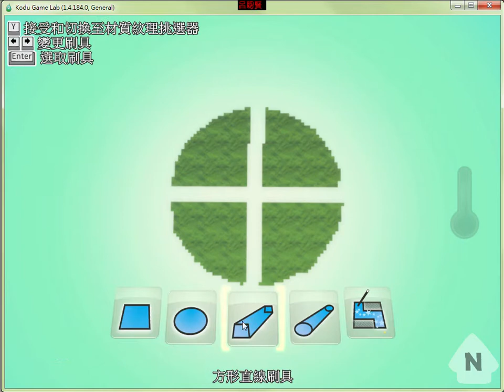Kodu 第9課 擂台挑戰_02設計場景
KODU 3D立體遊戲設計設計(台科大出版社)
第01課_Kodu體驗趣
第02課_單車漫遊
第03課_極速競技
第04課_即刻救援
第05課_決戰世界
第06課_魔王對戰
第07課_跳躍闖關
第08課_瞬間移動
第09課_擂台挑戰
第10課_森林城市